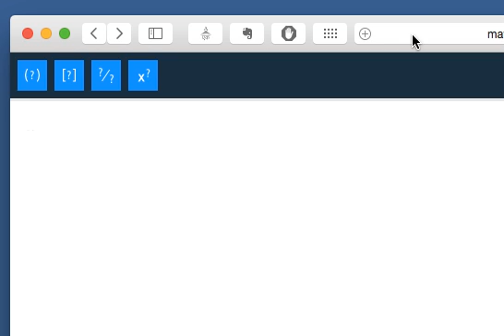problem with input